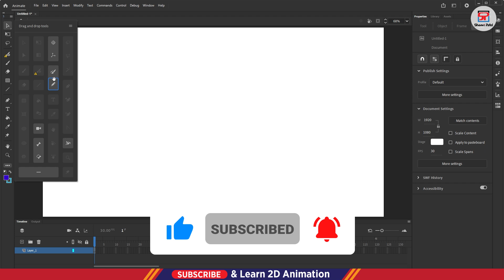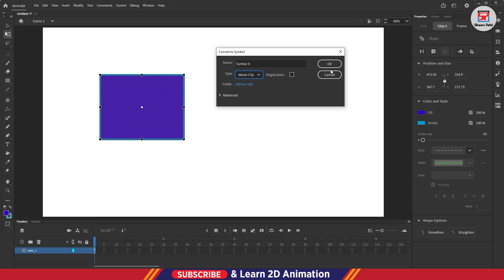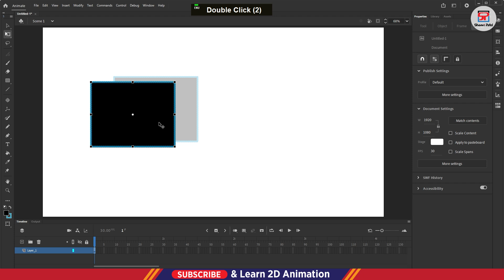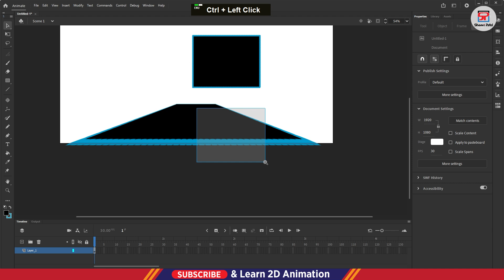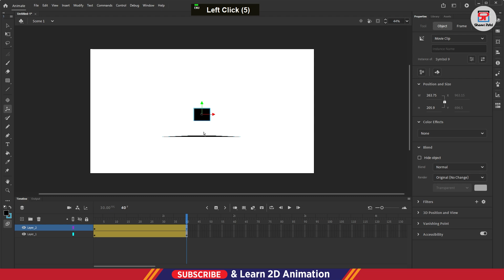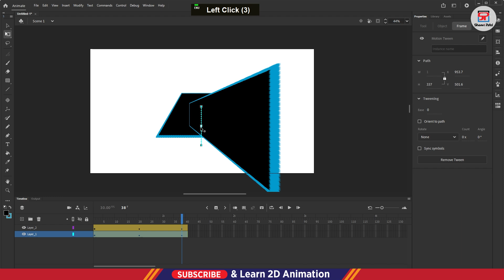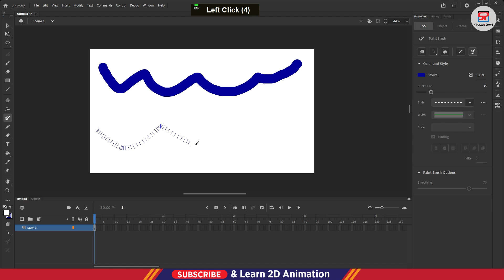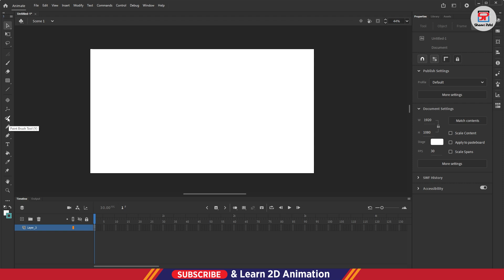Adobe Animate CC 2025 | 3D Rotation & Translation Tool + Paint Brush Tool | 2D Cartoon Part 4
✨ Adobe Animate CC 2025 | 3D Rotation & Translation Tool + Paint Brush Tool | 2D Cartoon Animation Part 4 (Hindi) ✨

Want to create stunning 2D cartoons and animations in Adobe Animate CC 2025? 🎨
In this tutorial, we explore 3D Rotation Tool, 3D Translation Tool, and Paint Brush Tool step by step to help you bring your cartoon characters to life.

What you’ll learn in this video:

✅ How to use the 3D Rotation Tool for dynamic animation angles
✅ How to use the 3D Translation Tool to move objects in 3D space
✅ How to use the Pencil Tool
✅ Mastering the Paint Brush Tool for smooth and creative drawings
✅ Step-by-step hands-on demo in Hindi
✅ Tips and tricks for professional 2D cartoon animations

👉 Perfect for beginners and animation enthusiasts who want to learn Adobe Animate CC 2025 in Hindi and enhance their 2D animation skills.

Adobe Animate CC 2025 3D Rotation Tool tutorial
Adobe Animate CC 2025 3D Translation Tool tutorial
Adobe Animate CC 2025 Tools Part 4
Learn 3D Rotation Tool in Adobe Animate CC 2025
Learn 3D Translation Tool in Adobe Animate CC 2025
Animate CC 3D Translation Tool tutorial
Animate CC Tools Part 4
Learn 3D Translation Tool in Animate CC
Adobe Animate CC 2025 3D Translation tutorial Hindi
Adobe Animate CC 2025 3D Rotation tutorial Hindi
Animate CC 3D Translation tutorial Hindi